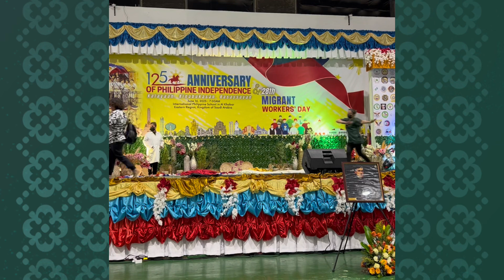Tribute to Migrant Workers | Independence Day 2023 | Kalayaan 2023 | OFW